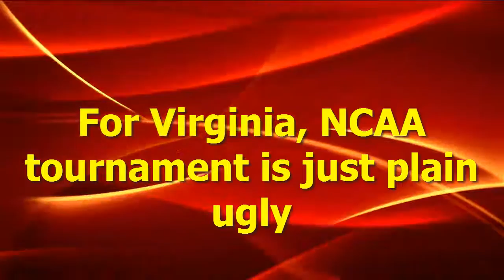For Virginia, NCAA tournament is just plain ugly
Here’s how bad it got for Virginia — and man, it got bad — Saturday night at Amway Center: With more than 13 minutes remaining, senior guard London Perrantes went to the line for a pair of free throws that were, even with all that time left, essentially meaningless. He made the first, and the scoreboard raised Virginia’s score from 24 to 25. He made the second, and . . . nothing. Still 25.

That’s how hard it was for Virginia to score in its switch-the-channel-and-find-something-else 65-39 loss to Florida in the second round of the NCAA tournament. Even when the ball went through the basket, the scoreboard operator appeared so astonished that he refused to believe such a rare occurrence had transpired.